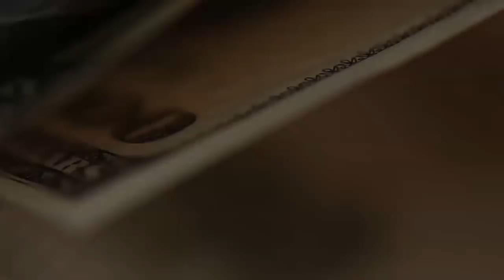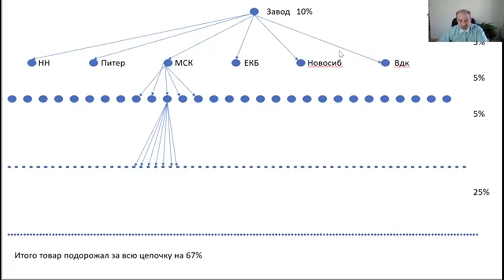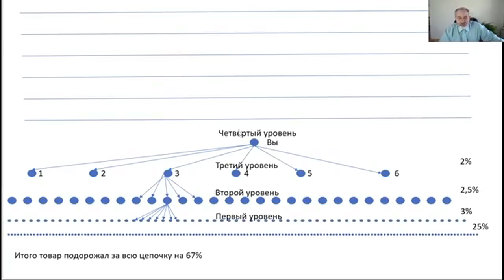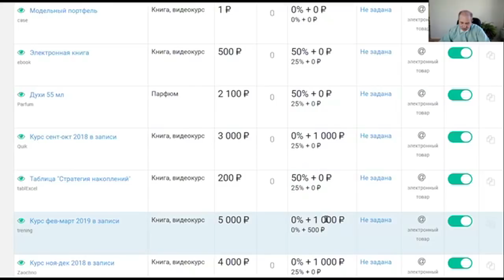Что такое сетевой маркетинг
О сетевом маркетинге одни говорят, что это ужас, ужас, ужас. Другие - просто фанаты сетевого маркетинга. Но те, кто говорят, что это ужас и пирамида, как правило, вообще ничего не знают о том, что же это такое и просто боятся.
Давайте разберемся без эмоций, что это в общих чертах и почему такие разные мнения.